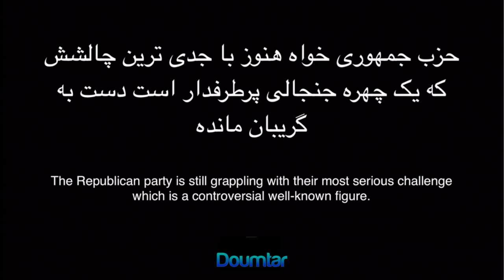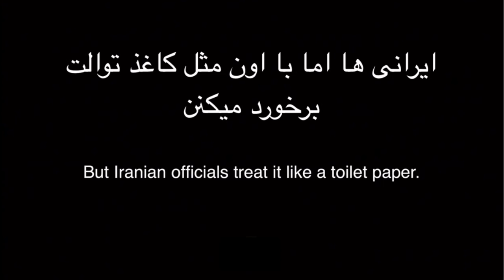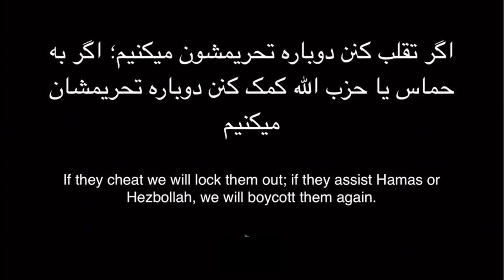Farsi - Republican Presidential Debate